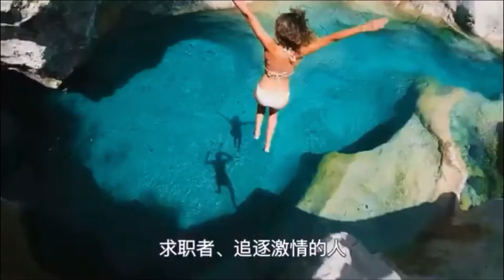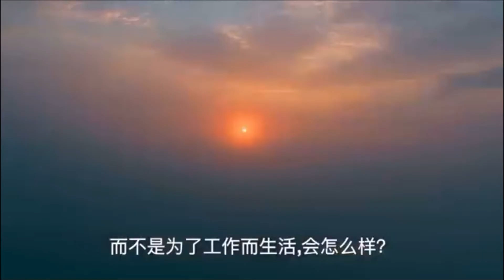VIDEO: Join Us